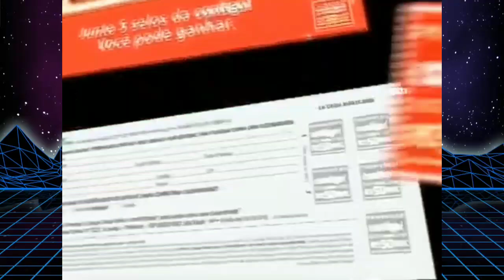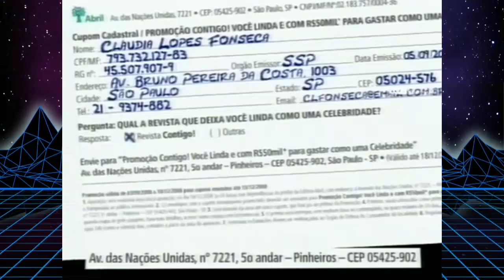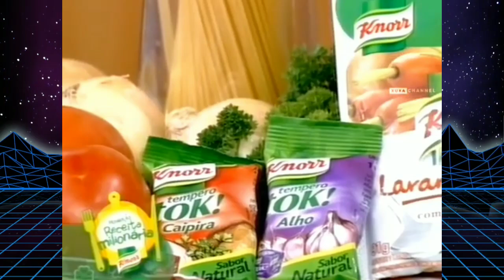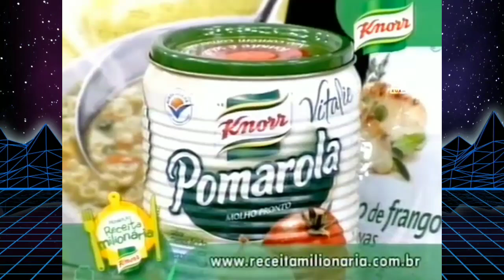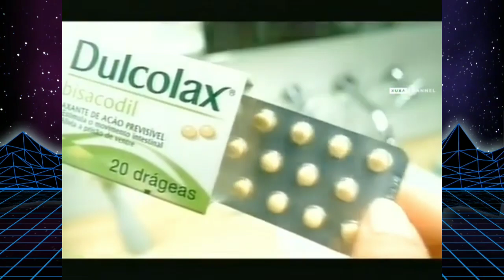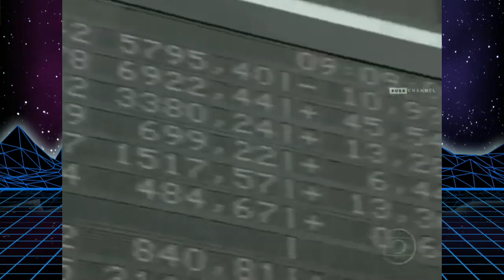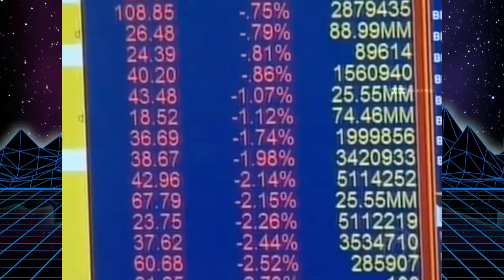Intervalos Mais Você Globo (02/10/2008)